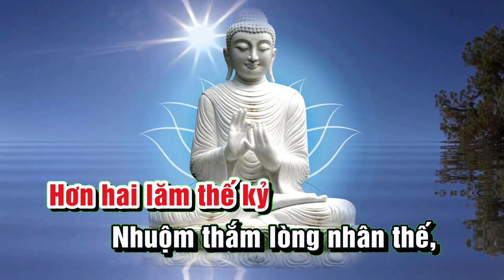Karaoke Đản Sanh - Tone Nam - Rốt Vlog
Chào Quý Bác, Quý Anh Chị Em Lam Viên và Các Bạn,
Tiếp theo video đã upload ngày trước để tập ) thì video này chúng ta thực hành hát để dâng tiếng hát của mình Kính Mừng Phật Đản 2547 Phật Lịch 2567 trên sân khấu ngôi chùa thân yêu của mình
            Tên bài hát: ĐẢN SANH
Cảm ơn ca sĩ Đức Toàn, cảm ơn kênh youtube đã hỗ trợ chúng con beat nhạc, lời bài hát và lời ca sĩ đã giúp chúng con thành công trong niềm vui với mọi người.
Cảm ơn đã giúp chúng tôi ảnh nền rất đẹp, trang nghiêm và chân thực
Cảm ơn kênh @leminhk ) hoàn thành video này
            Không quên cảm ơn Quý Bác, Quý Anh Chị, Các Bạn gần xa đã xem, thích, đăng kí để chúng tôi có động lực hơn để ra mắt tiếp các video khác sau này. Đặc biệt hơn là chia sẻ cho nhiều người cùng biết hơn ạ!
           Lần nữa xin cảm ơn, cảm ơn tất cả. Chúc mọi người luôn sức khoẻ, sống trong lục hoà và an vui.
           Nam Mô Thường Hoan Hỷ Bồ Tát Ma Ha Tát